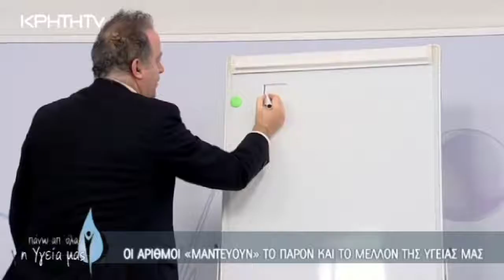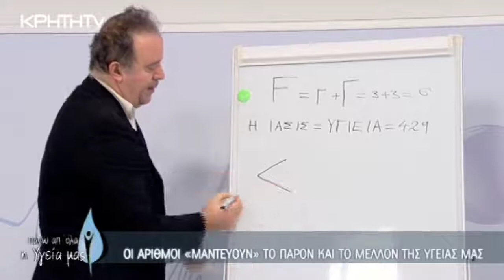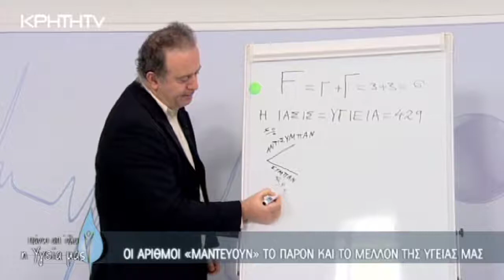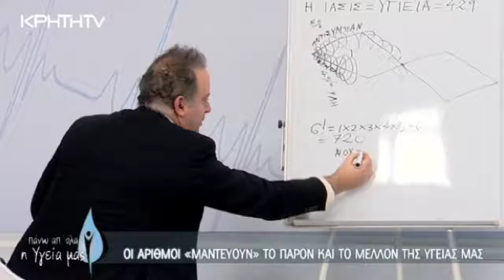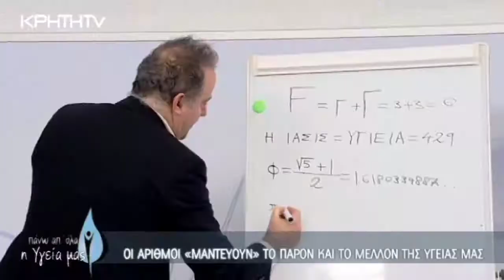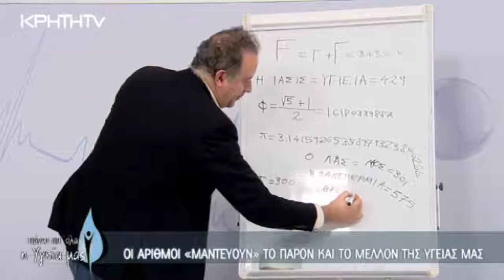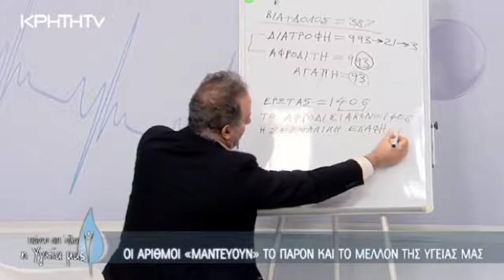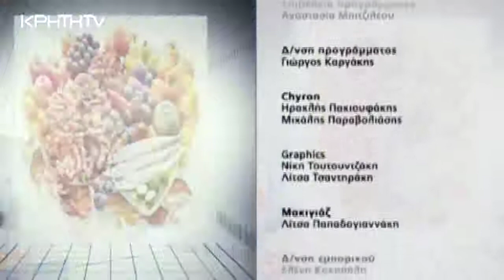Η Αριθμοσοφια: για το Παρόν και το Μέλλον της Υγείας μας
Λεξαριθμικη ανάλυση με θέμα την υγεία
Ομιλία: Ελεύθεριος Αργυρόπουλος

Δεν αποσκοπουμε σε κέρδος και πνευματικα δικαιώματα